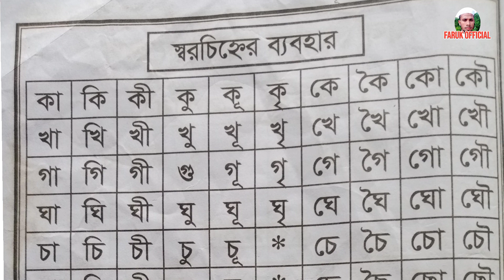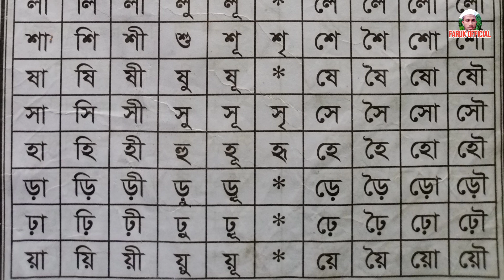স্বরচিহ্নের ব্যবহার/শিশু ও প্রথম শ্রেণীর ছাত্রদেরকে,পড়ানোর নিয়ম।Noorani course,faruk official 2023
স্বরচিহ্নের ব্যবহার/ নূরানী শিশু ও প্রথম শ্রেণীর ছাত্রদেরকে, সঠিক পদ্ধতিতে পড়ানোর নিয়ম।Noorani online course/

🖥️Assalamualaikum,,how are you Muallim brothers friends 🌹 Asakari everyone is fine,,I am also fine by the grace of Allah with your prayers🪴

⏏️What's in this channel of mine
We do not know that the video will be uploaded. 🎙️

👉All types of handwriting from Arabic handwriting, ie Bengali numerals  with English.📝

👉Oral subjects like,, Kalima Hadith Dua Mas'ala Masael etc. 🥀

👉 Method of writing and teaching talim in tariqa.
Methods of writing and teaching Bengali.
Methods of writing and teaching English.
Videos will be uploaded about the method of writing and teaching mathematics, and other subjects etc. Inshallah🌻

⏭️A Modern Education Course About Noorani Online Course.🇧🇩

Rulesforteachingcorrectpronunciationof stopsigns